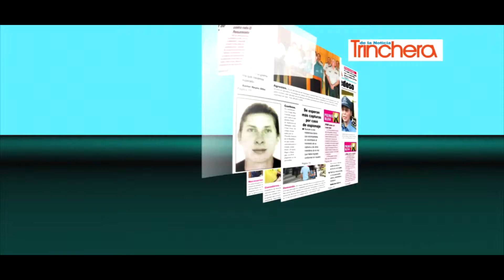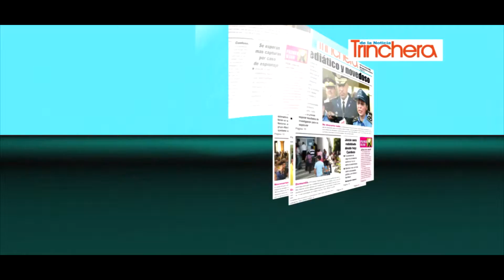Maná regresará a Nicaragua con su Tour ´Cama incendiada´